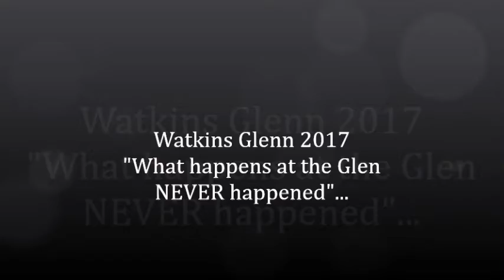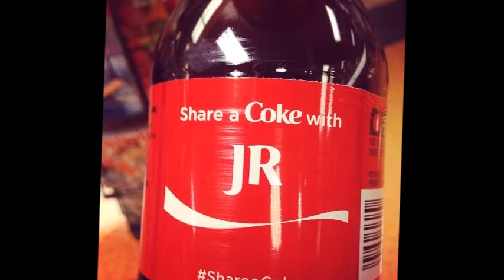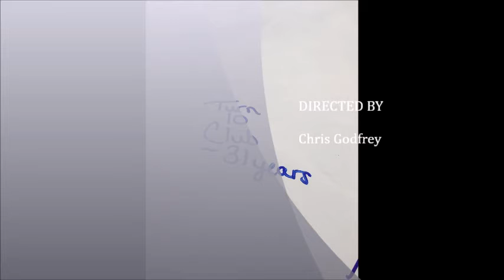Watkins Glenn 2017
My first video edit